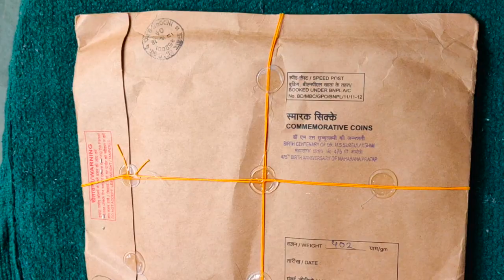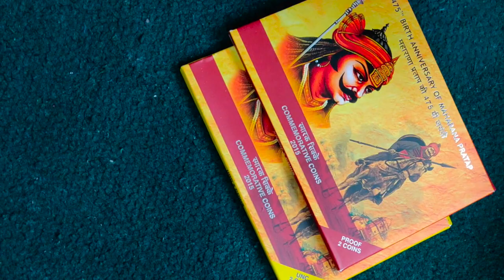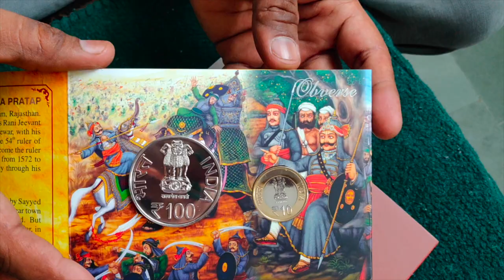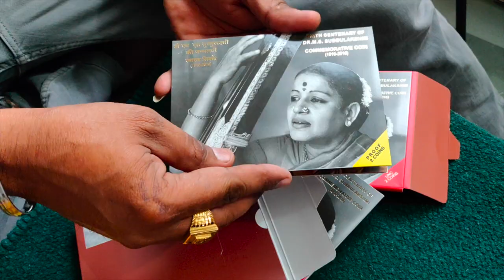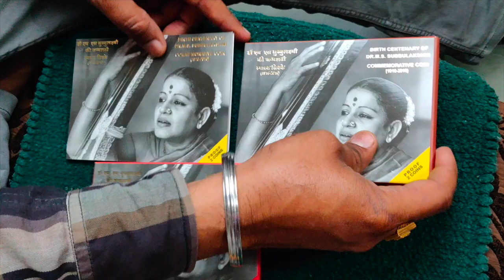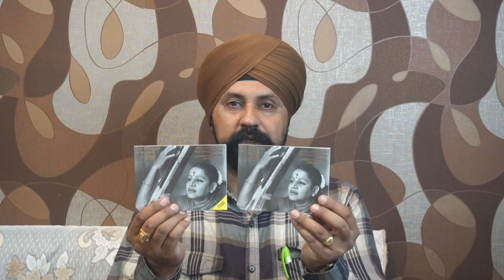Maharana Pratap | M.S. Subbulakshmi new commemorative coins |unc coin|The currencypedia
सत श्री अकाल दोस्तों 😊🙏🏼
मेरा नाम है राज ज्ञानी मैं आप सभी का स्वागत करता हूँ आपकी अपनी करेंसी की दुनिया thecurrencypedia phone  में |

 इस वीडियो में, हम आपको दो नए स्मारक सिक्कों यूएनसी सेट  महाराणा प्रताप और एम.एस. सुब्बुलक्ष्मी के बारे मे बताने जा रहे है , जो क्रमशः उनकी 475वीं और 100वीं जन्म शताब्दी के उपलक्ष्य में जारी किए गए थे। आशा है आपको विडिओ पसंद आएगा धन्यवाद ।

Hello Everyone! In this video, we show you two New commemorative coins UNC Set & Proof set of Maharana Pratap and M.S. Subbulakshmi, which were issued to commemorate their 475th & 100th birth centenaries respectively. Hope you liked it.

00:00 Intro
00:27 Unboxing Maharana Pratap Commemorative coin
03:37 Unboxing M.S. Subbalakshmi Commemrotive coin
05:02 Outro

Thanks .

1. Camera
2. Lens
3. Tripod
4. Mic
5. Lights

" चेतावनी "
10 September 2017